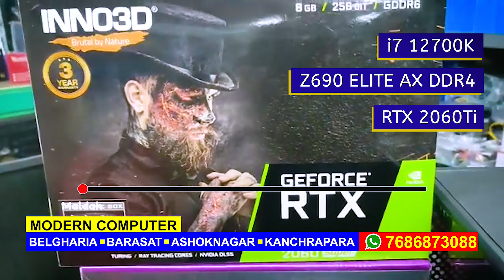FREEDOM COMPUTER SALE!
FREEDOM SALE OFFER!

বুক করুন মাত্র ১০০ টাকা দিয়ে।

MODERN COMPUTER ( ESTD 1999)

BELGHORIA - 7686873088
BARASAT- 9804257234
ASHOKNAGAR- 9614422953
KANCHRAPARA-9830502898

OUR MEDIA PARTNER:- CREATIVE Media Kolkata 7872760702

laptop price in kolkata,
used laptop price in kolkata,
used laptop,
second hand laptop,
chadni market,
hp laptop price,
dell laptop price,
gaming pc under 1 lakh,
new computer setup,
laptop price,
budget computer,

6800 টাকাতে Full Desktop ! 5 বছরের Warranty ! শুধুমাত্র Modern Computer এ!

Shop name:- Modern Computer
Modern Trading Co YouTube channel link ⤵️

All Branchs :
* BARASAT * ( NEAR BARASAT POST-OFFICCE) 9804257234
* KANCHRAPARA * ( RANI RASHMANI GHAT ROAD _ NEAR - BAGMORE ) 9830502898
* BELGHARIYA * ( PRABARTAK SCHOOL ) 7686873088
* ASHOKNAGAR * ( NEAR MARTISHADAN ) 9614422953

6800 টাকাতে Full Desktop,
5 বছরের Warranty,
শুধুমাত্র Modern Computer এ,

PC BUILD AT HOME,
GAMING PC BUILD UP,
gaming computer,
gaming computer setup,
Computer price in kolkata,
gaming pc build at home,
laptop market in kolkata,
laptop accessories,
used laptop,
second hand laptop,
chadni market,
hp laptop price,
dell laptop price,
new computer setup,
laptop price,
budget computer,

6800 টাকাতে Full Desktop ! 5 বছরের Warranty ! শুধুমাত্র Modern Computer এ!